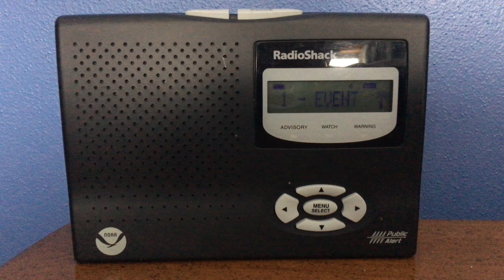Required Weekly Test - 01/02/19 (EAS #1,787)